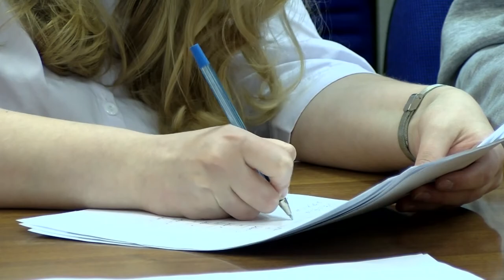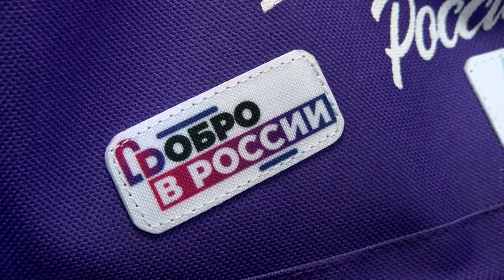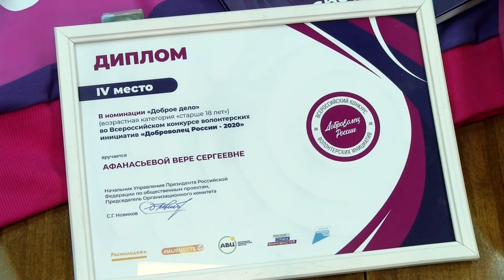Доброволец России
Педагог Центра внешкольной работы стала призёром Всероссийского конкурса «Доброволец России - 2020». Вера Афанасьева получила диплом Лауреата в номинации «Доброе дело».